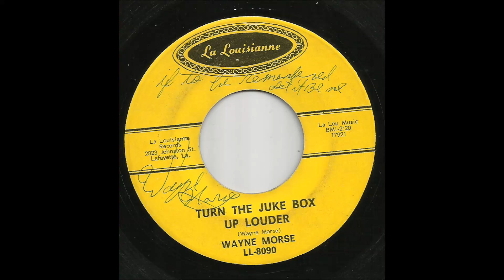Wayne Morse - Turn The Juke Box Up Louder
Wayne Morse from Robert, Louisiana